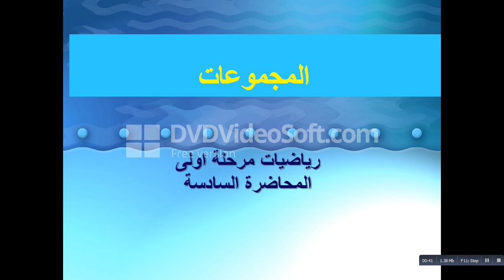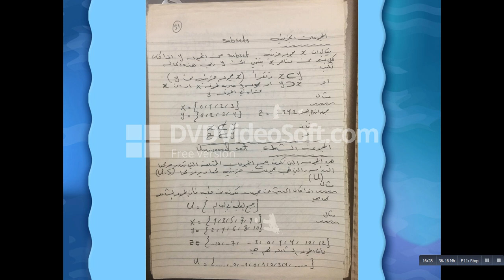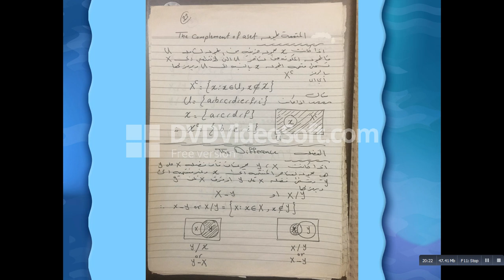الكورس2- المحاضرة السادسة -المنطق-الرياضيات- لمجموعات -أ.م. د مهند خيرالله